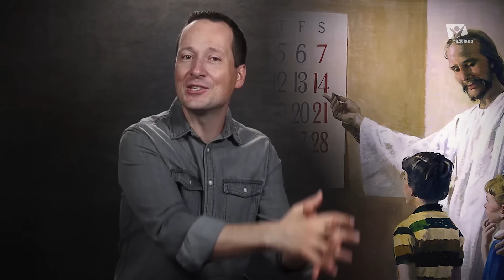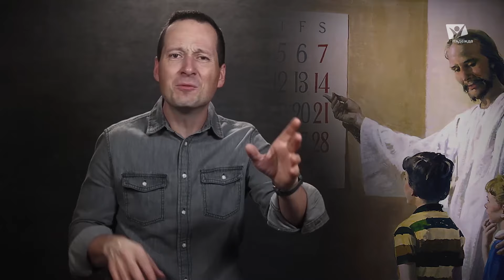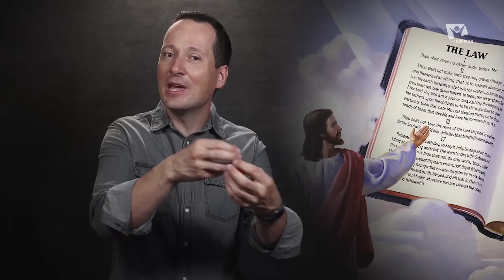Эта заповедь больше не нужна? | Лучшее впереди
"Обман века! Хотя нет, ОБМАН ВЕКОВ! Да, так будет правильнее сказать о том, о чем многие верующие даже не знают. Все просто, люди отмени Божью заповедь.

Хотите узнать что случилось? Добро пожаловать к просмотру видео.

Посмотрите по сторонам и вы увидите беспокойный мир, который нам все труднее принимать. Новости с экрана телевизора все страшнее с каждым днем, но, в то же, время библейские пророчества показывают, что происходит за кулисами земной истории.

Ведущий Руслан Друми в программе ""Лучшее впереди"" раскрывает библейские
истины, которые подарят надежду и мир вашим сердцам.

Вы когда-нибудь задумывались: можно ли доверять Богу? Или: можно ли доверять Библии как источнику истины? Эти вопросы могут казаться сложными, но они важны для понимания нашего места в мире и наших отношений с Богом.

В нашей программе “Лучшее впереди” мы разберём эти темы, исследуем различные точки зрения и попытаемся найти ответы. Мы обсудим аргументы за и против, а также посмотрим на то, как эти вопросы влияют на нашу жизнь и веру.

В этом цикле видео вы узнаете: как доверять Богу, а так же - как научиться доверять Богу. Мы посмотрим, что Библия говорит об этом и как доверием Богу влияет на нашу жизнь.

Вы услышите христианские проповеди и узнаете, как Библия отвечает на вопросы о доверии Богу. Мы рассмотрим аргументы, которые представит наш ведущий - экзегет и попытаемся понять: на чём основана достоверность билии и почему я должен доверять Библии?

Присоединяйтесь к нам и вместе мы попытаемся разобраться в этих важных вопросах. Возможно, это поможет вам увидеть Бога и Библию под новым углом.

Приготовьтесь к путешествию в поисках истины!

Сюжеты:
00:00 -  Вступление
00:15 -  Откуда мы произошли
00:30 -  Сотворение Богом и принадлежность к Ему в конце времени важно
01:41 -  Как общество отошло от веры в сотворение Богом
02:52 -  Поклонитесь Богу!
03:20 -  Как поклоняться Богу?
04:03 -  Шедевр Божьего творения
05:03 -  Отдых Бога
05:41 -  Седьмой день – вечный знак
06:58 -  Откуда появилась семидневная неделя?
08:04 -  Эволюция не предлагает решение проблемы, только Бог
08:48 -  Суббота решение проблемы для человека
09:09 -  О субботе для всех людей
12:31 -  Что думает о субботе Иисус?
13:30 - Некоторые люди меняют субботу на другой день?
14:45 -  Бог четко определяет день поклонения
17:42 -  Как знать, что день седьмой остался седьмым?
19:00 -  День благословений
20:18 -  Пример о субботе
22:08 -  Суббота - памятник
22:35 -  Апостолы и суббота
24:54 -  Гонения и  суббота
26:59 -  Заповеди все неизменны
27:30 -  Начало и конец субботнего дня
28:38 -  Какой день будет для поклонения в Раю?
29:30 -  Суббота время с Богом
33:15 -  Соблюдая заповеди любишь Бога
36:54 -  История из 1975 года о картинах
39:36 -  Многие не  знали о истинной ценности субботы
40:33 -  Молитва
41:35 -  Заключение